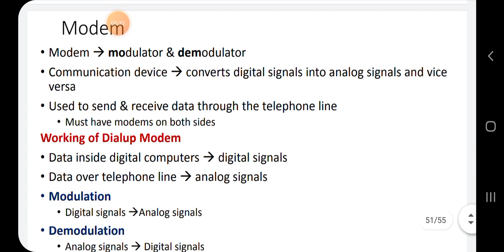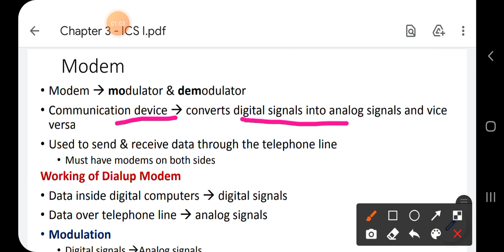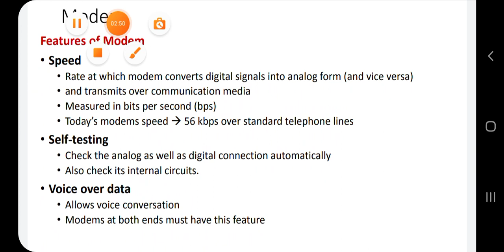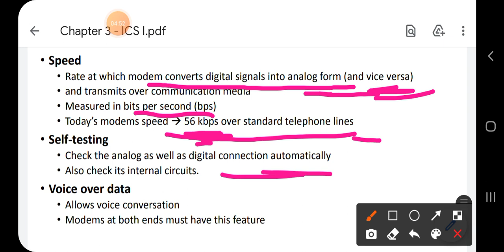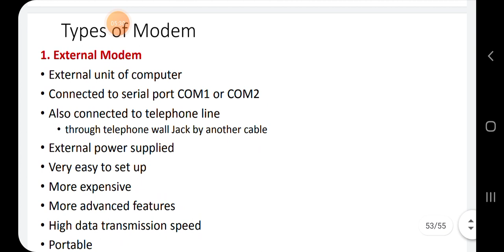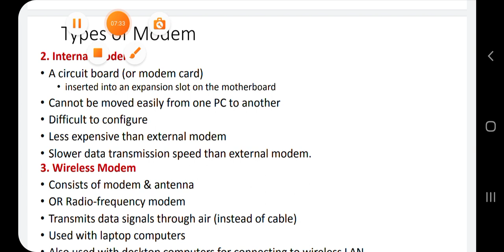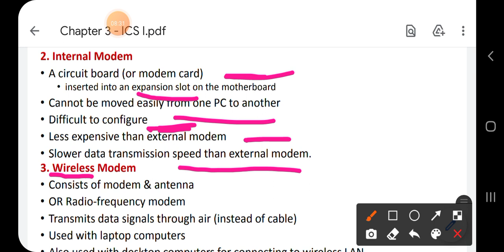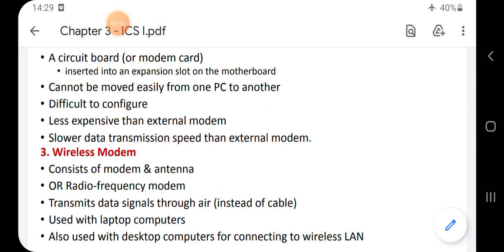lec 7 chap 3(modem)